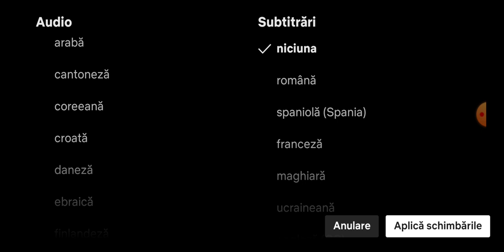R T T S1 Ep 1